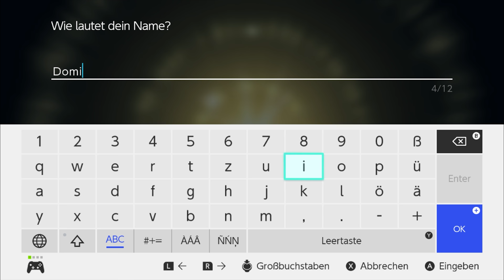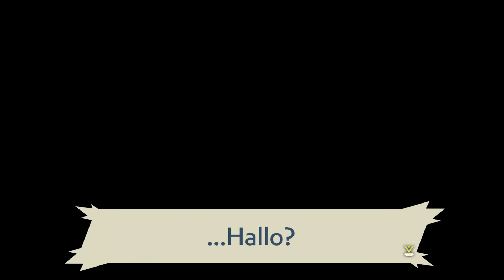POKÉMON-LEGENDEN: ARCEUS 🌏 #1: Abenteuer in Hisui - die antike Sinnoh Region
Let's Play Pokémon Legenden: Arceus Part 1: Abenteuer in Hisui - die antike Sinnoh Region [Deutsch ♦ Blind ♦ Greenscreen ♦ 4K@60FPS]
➡️ POKÉMON LEGENDS ARCEUS vorbestellen*
➡️ NINTENDO SWITCH kaufen*

✒ ALLGEMEINE INFORMATIONEN ZUM SPIEL:

Der Hype um "Pokémon" begann im Jahre 1996 in Japan mit den ersten beiden Editionen Grün & Blau in der Kanto-Region. Die mit verbesserten Sprites auflaufenden Editionen Rot & Blau kamen in Deutschland im Jahre 1999 für den Game Boy heraus. Es folgte die erste Spezialedition, Pokémon Gelb, die neben den ersten 151 Pokémon Elemente aus dem Anime enthielten. Nach dem riesigen Erfolg dauerte es nicht lange, bis im selben Jahr Pokémon Gold und Silber für den Game Boy Color erschienen. Schauplatz war diesmal die Johto-Region, es war jedoch auch möglich eine abgespeckte Version von Kanto zu bereisen. Die Anzahl bekannter Pokémon stieg mit jeder Generation an. Nach der Spezialedition Pokémon Kristall startete die 3. Generation im Jahre 2002 mit den Editionen Saphir, Rubin & Smaragd in der Region Hoenn auf dem Game Boy Advance durch. Zwischendurch erschienen die Kanto-Remakes Pokémon Feuerrot & Blattgrün (2004), ehe es auf dem Nintendo DS mit Diamant, Perl & Platin 2006 in der Sinnoh-Region weiter ging. Mit HeartGold & SoulSilver wurde die Johto-Region 2009 für den DS neu aufgelegt, die Editionen Schwarz & Weiß in der Region Einall leiteten 2010 die 5. Generation ein. Die 6. Generation mit Schauplatz Kalos erschien weltweit am 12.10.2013 für die Nintendo 3DS Familie, ebenso wie die Hoenn-Remakes Omega Rubin & Alpha Saphir im Jahr 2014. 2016 erfolgte die Einführung der 7. Generation mit Pokémon Sonne & Mond in der tropischen Alola-Region, wofür im November 2017 mit Pokémon Ultra Sonne & Pokémon UltraMond zwei Editionen mit alternativer Geschichte erschienen. 2018 musste der Sprung auf die Hybridkonsole Nintendo Switch erfolgen. Für den ersten Schritt entschied man sich mit "Pokémon Let's Go Evoli" & " Pokémon Let's Go Pikachu" eine neue Hauptreihe einzuführen, die sich stark an Nostalgiker, Einsteiger und Pokémon Go Spieler orientiert. Der Spieler bereist hierbei erneut die Kanto-Region und genießt das erste Abenteuer in HD. Mit "Pokémon Schwert" & "Pokémon Schild" wurde schließlich am 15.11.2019 die achte Pokémon Generation eingeläutet, in der der Spieler die an Großbritannien angelehnte Galar-Region erforschen kann. Das unnötig wirkende Gigadynamax-Feature und die Tatsache, dass nicht mehr alle Pokémon aus den vergangenen Jahrzehnten im Spiel enthalten sein werden, brachte Spieler weltweit in Aufruhr. Seit dem 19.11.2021 ist mit "Pokémon Strahlender Diamant" und "Pokémon Leuchtende Perle" ein relativ originalgetreues Remake der Sinnoh-Editionen für Nintendo Switch zu haben.
Das antike Sinnoh der Vergangenheit - die Hisui Region - kann in Pokémon Legenden Arceus ab dem 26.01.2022 auf Nintendo Switch erkundet werden. Aufgabe ist es, den ersten Pokédex aller Zeiten zu erstellen. Pokémon können dabei in freier Wildbahn, ähnlich wie in Pokémon Let's Go erforscht, gefangen und bekämpft werden, in großen Gebieten, ähnlich wie in Monster Hunter. Die Grafik und generelle technische Präsentation wurde jedoch im Vorfeld stärker kritisiert, als jemals zuvor. Allerdings bietet das Spiel eine spannende Story und viele gewünschte Quality of Life Änderungen. Auch im Kampf ergeben sich mit Tempo-Techniken und Kraft-Techniken neue Strategien. Ob der neue Weg den Pokémon einschlagen möchte der richtige ist?

▪ TITEL: Pokémon-Legenden: Arceus
▪ ENTWICKLER: Game Freak inc.
▪ PUBLISHER: Nintendo
▪ SYSTEM: Nintendo Switch
▪ GENRE: Adventure, Action-Rollenspiel
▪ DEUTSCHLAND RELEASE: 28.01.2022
▪ METASCORE: ?%

✒ INFORMATIONEN SPEZIELL ZU DIESER FOLGE:

00:00 Intro
00:08 Einleitung von Arceus
02:40 Gespräch mit Professor Laven
05:54 Arceusphone
07:37 Bauz, Feurigel & Ottaro Fangtutorial
18:07 Ankunft in Jubeldorf
22:13 Begegnung mit Lumius & Zelestis in Jubeldorf
25:14 Restaurant
27:39 Gute Nacht